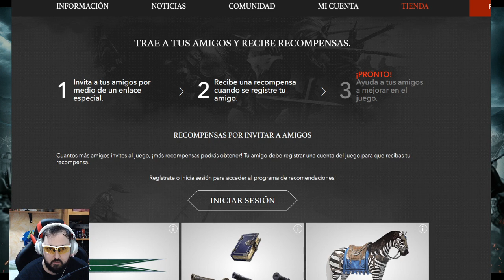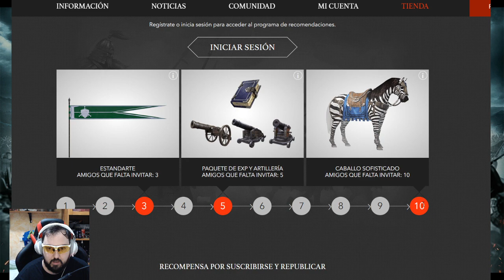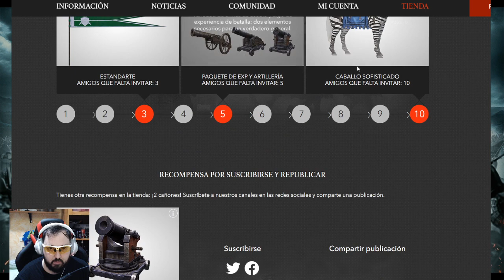Como conseguir la ZEBRA en CONQUEROR'S BLADE